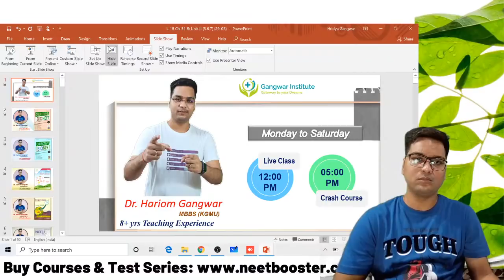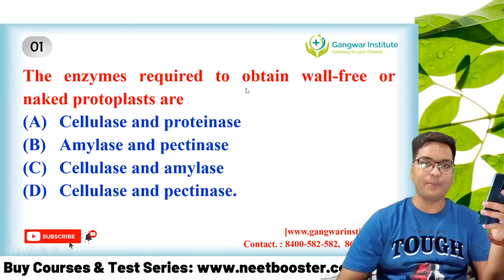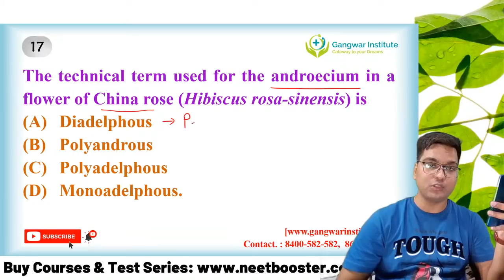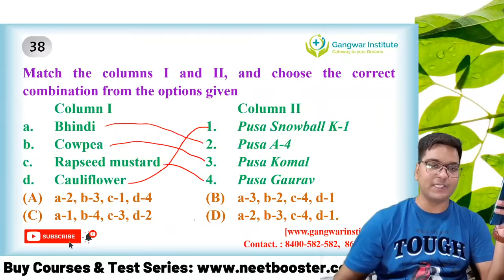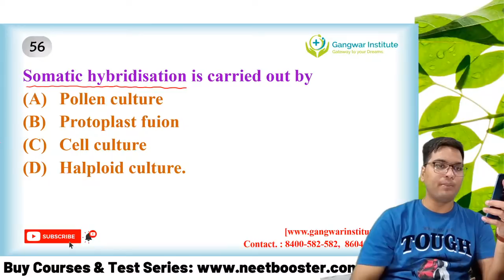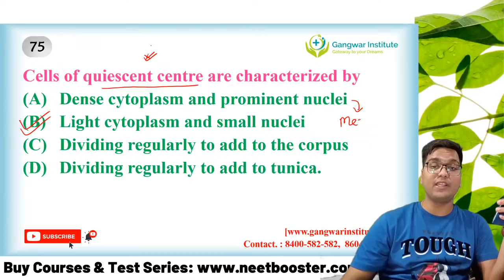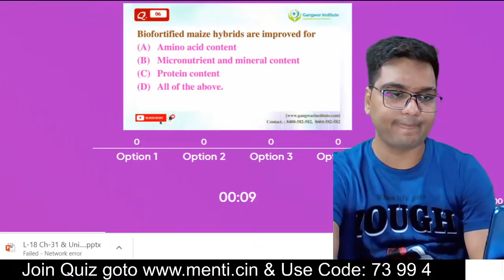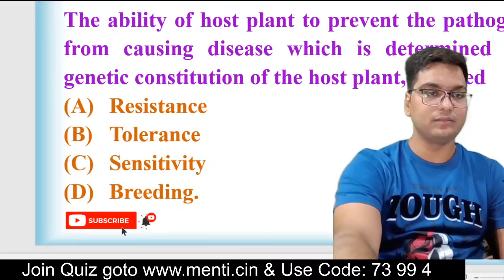NEET 2021 | NCERT BIOLOGY BY DR. HARIOM GANGWAR | 100 MOST EXPECTED QUESTIONS